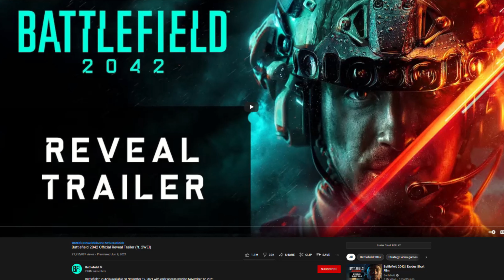Battlefield 2042 vs Warzone: Who Wins, Who Loses?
Can Battlefield 2042 rebound in time before Warzone Pacific comes out in December?

My laid back take on the ongoing discussion about BF 2042.